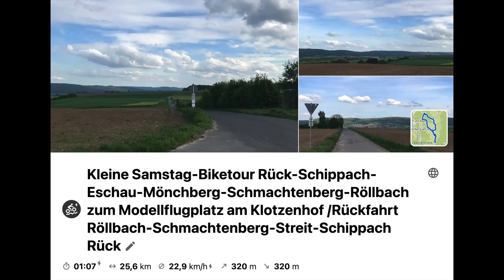4.5.2024 Biketour zum Modellflugplatz am FMSC-Großheubach am Klotzenhof